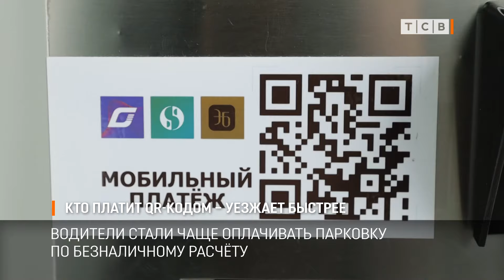Кто платит QR кодом – уезжает быстрее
На Зелёном рынке у паркомата стало меньше очередей. Покупатели чаще пользуются оплатой парковки по QR-коду, то есть безналичным способом, минуя паркомат. Пока ещё не все знают, как это сделать, Юрий Заяц, побывал на Зелёном рынке и убедился в удобстве оплаты QR-кодом.